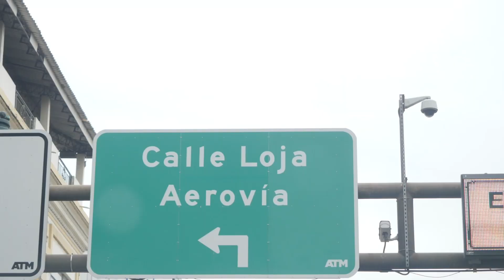RoadTripPorElGuayas - Fernando Arrigorriaga - Episodio 24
¡Seguimos de aventura junto a Fernando Arrigorriaga!🌟🌅

Recorre cada rincón en esta serie que te llevará por todos lados para que te animes a visitarlos por ti mismo. 🙌💙

No te pierdas ningún episodio de RoadTripPorElGuayas 😉💯